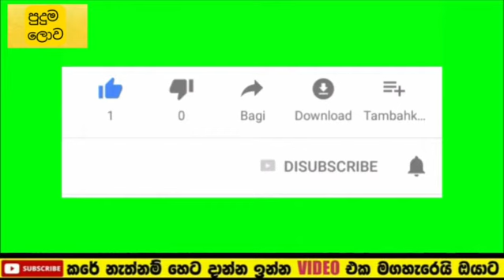Nadagamkarayo | Episode 84 14th may 2021| කවඩියා ගීතිකාට කියන දේ | පුදුම ලොව| puduma lowa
deveni inima,
 dewani inima,
deweni inima,